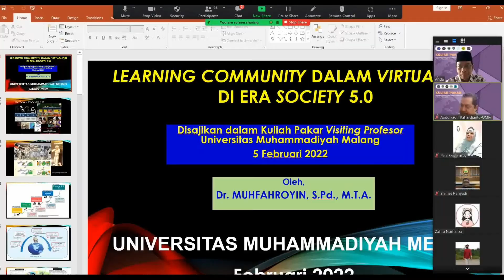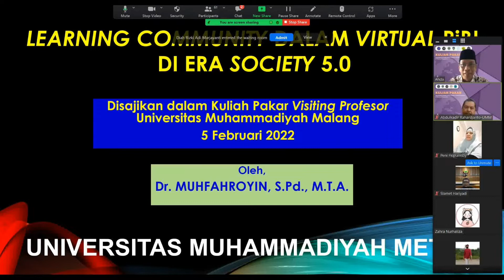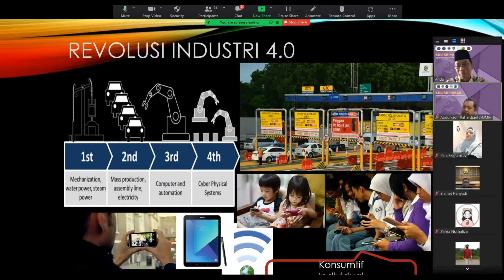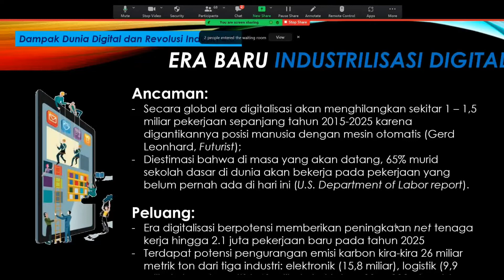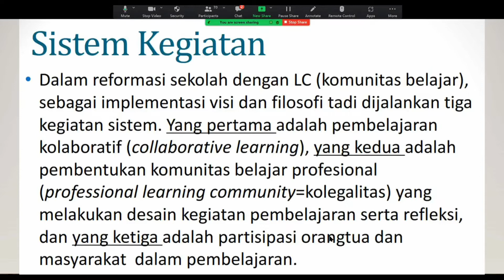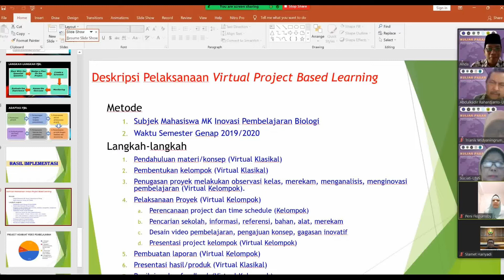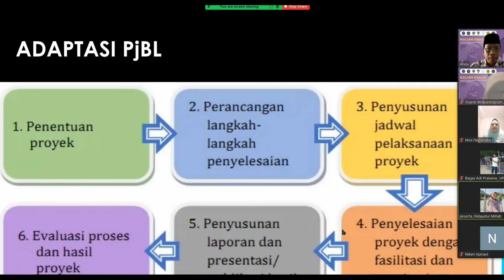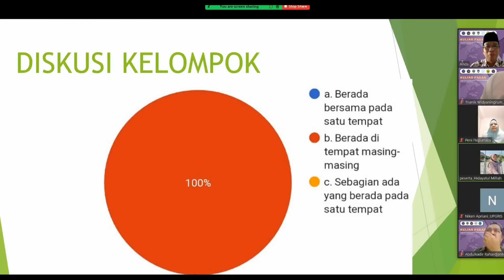Kuliah Pakar Pendidikan Biologi dan IPA Kel. 55. Pemateri 5 UM Metro.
Pemateri 5 dari UM Metro, acara kuliah pakar bidang Pendidikan Biologi dan Pendidikan IPA Kelompok 55, dalam rangka Visiting Proffesor Program Pascasarjana Universitas Muhammadiyah Malang Tahun 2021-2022 . Learning Community dalam Virtual Project Based Learning.